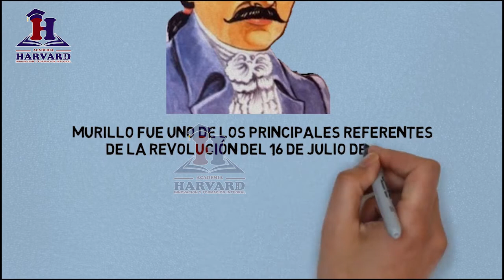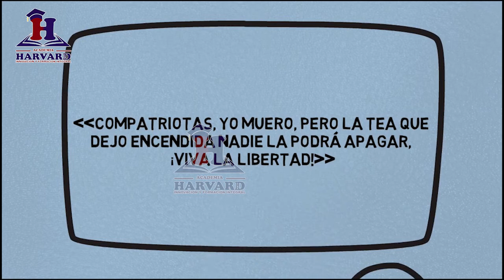Academia Harvard - REVOLUCIÓN DE LA PAZ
HISTORIA DE PEDRO DOMINGO MURRILLO